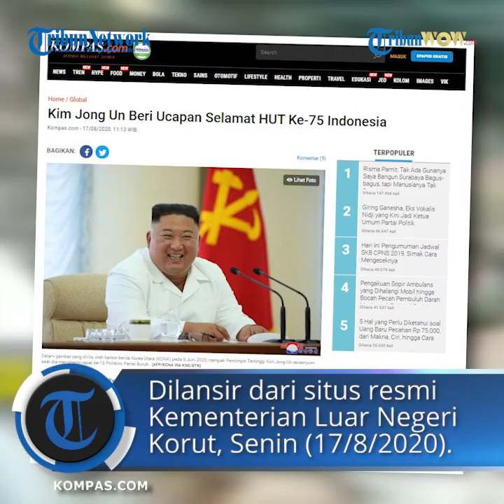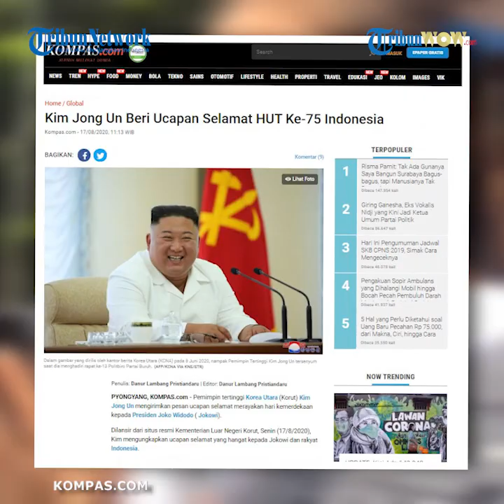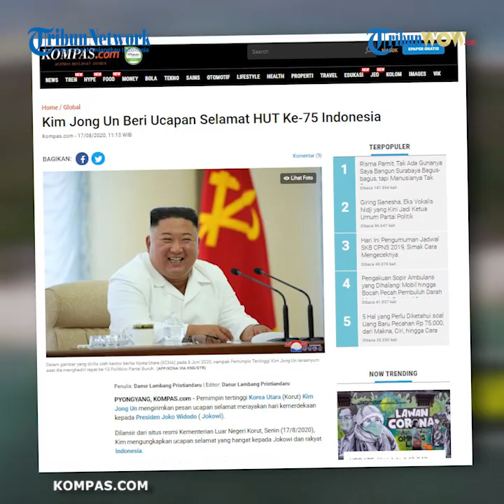Pemimpin Korea Utara Kim Jong Un Turut Berikan Ucapan Selamat HUT Ke-75 Republik Indonesia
TRIBUN-VIDEO.COM, PYONGYANG- Pemimpin tertinggi Korea Utara (Korut) Kim Jong Un mengirimkan pesan ucapan selamat merayakan hari kemerdekaan kepada Presiden Joko Widodo ( Jokowi).

Dilansir dari situs resmi Kementerian Luar Negeri Korut, Senin (17/8/2020), Kim mengungkapkan ucapan selamat yang hangat kepada Jokowi dan rakyat Indonesia.

Selain mengucapkan selamat atas hari ulang tahun (HUT) ke-75 Indonesia, Kim juga memuji kemajuan Indonesia dalam mengembangkan perekonomian dan kebudayaan nasional.

“Serta membangun masyarakat yang sejahtera di bawah panji kedaulatan, kemerdekaan, dan non-blok yang ditinggikan,” kata Kim, dikutip dari situs resmi Kementerian Luar Negeri Korut.

Melalui pesannya, Kim turut mengekspresikan keyakinannya atas persahabatan dan kerja sama yang terus terjaga antara Korut dan Indonesia sesuai dengan tuntutan zaman. Diberitakan sebelumnya, para pemimpin negeri-negeri Muslim juga mengucapkan selamat memperingati hari kemerdekaan ke-75 kepada Indonesia.

Raja ke-7 Arab Saudi, Raja Salman bin Abdulaziz Al Saud, dan Putra Mahkota Muhammad bin Salman memberikan ucapan selamat kepada Presiden Jokowi secara terpisah.

 Dilansir dari Saudi Gazette, Minggu (16/8/2020), Raja Salman dan Putra Mahkota Arab Saudi berharap Jokowi selalu sehat dan bahagia.

Tak ketinggalan, Raja Oman Sultan Haitham bin Tarik juga mengirimkan ucapan selamat kepada Presiden Jokowi dalam rangka HUT ke-75 Indonesia.

Haitham menyampaikan ucapan selamat yang tulus dan mendoakan semoga Jokowi dan rakyat Indonesia sehat dan bahagia sebagaimana dilansir dari Times of Oman, Minggu.
Sementara itu, Raja Brunei Darussalam Sultan Hassanal Bolkiah juga mengirimkan pesan ucapan selamat kepada Presiden RI.

Dilansir dari Borneo Bulletin, Senin, Sultan Brunei Darussalam juga mengucapkan selamat kepada rakyat Indonesia yang merayakan HUT ke-75 Indonesia.

Artikel ini telah tayang di Kompas.com dengan judul "Kim Jong Un Beri Ucapan Selamat HUT Ke-75 Indonesia", Klik untuk baca